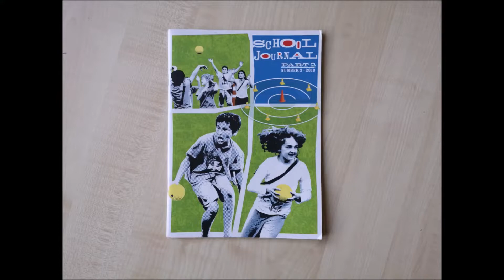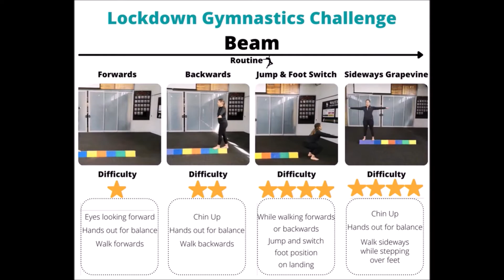Anton's 2021 Wrap Up